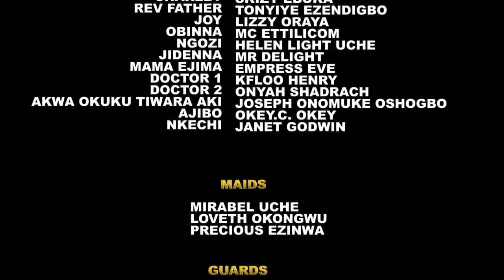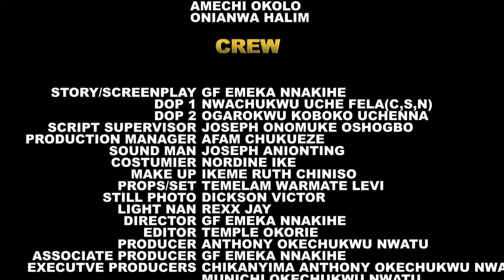They Laugh At The Princess Cos She Has A Strong Body Odor & No Man Want To Marry Her - African Movie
Best Of Nigerian Nollywood Movies ,Watch Best of Nigerian actress,Best Of Nigerian Actors, Best Of Mercy Johnson, Best Of Ini Edo, best of tonto Dikeh, in Nollywood movies, action, Romance, Drama, epic, Only on youtube Best Of Nollywood Channel, see clips, trailer's and exclusives on Nollywood Movies. This Youtube channel brings you the best on Nigerian movies free, Hot, watch movies online here